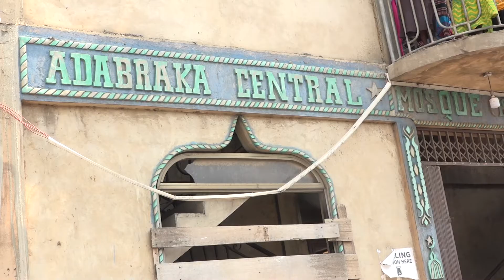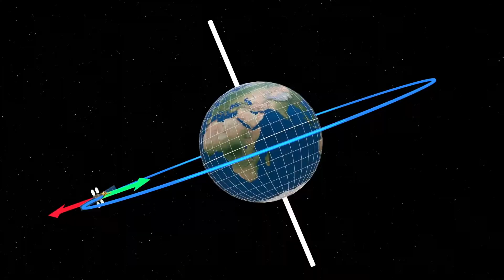KHUTUBAR JUMUA - ADABRAKA CENTRAL MOSQUE by Sheikh Iddris Muhammed Hussein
KHUTUBAR JUMUA ADABRAKA MOSQUE 15-1-21ADABRAKA MOSQUE by Sheikh Iddris Muhammed Hussein